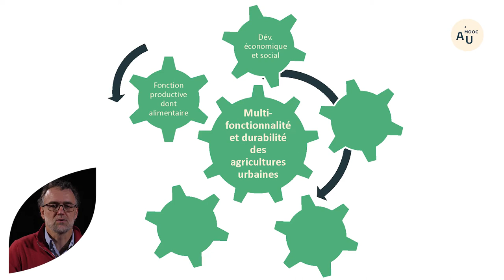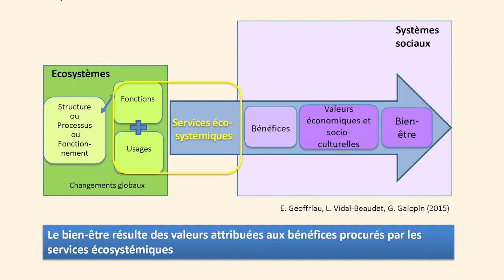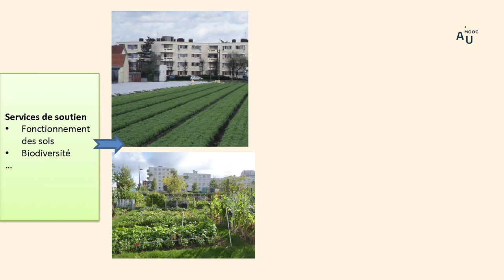Durabilité de l'agriculture urbaine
Emmanuel Geoffriau, enseignant-chercheur en agronomie et génétique des espèces légumières et agriculture urbaine, à Agrocampus Ouest, présente la multifonctionnalité de l’Agriculture Urbaine et les services écosystémiques.